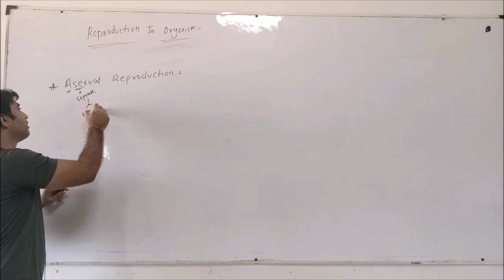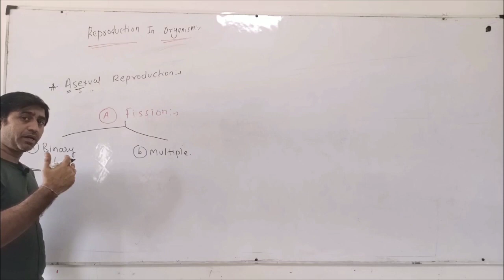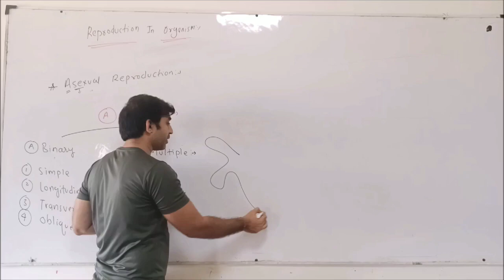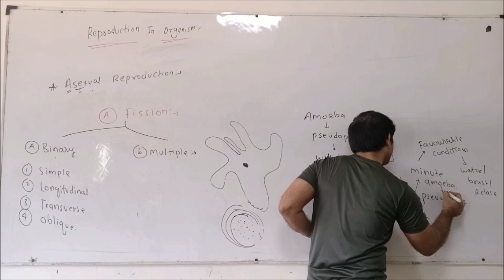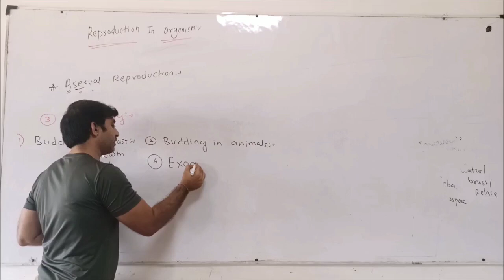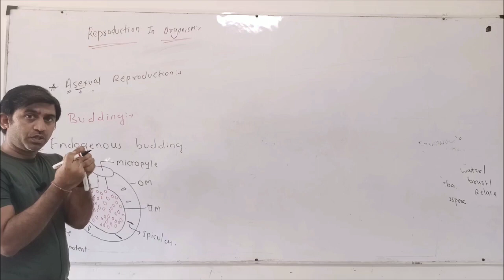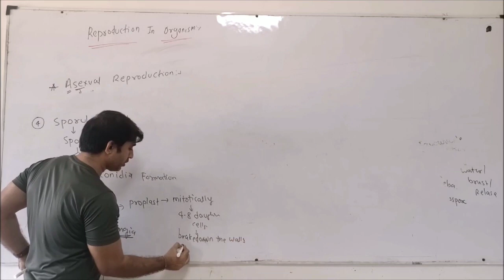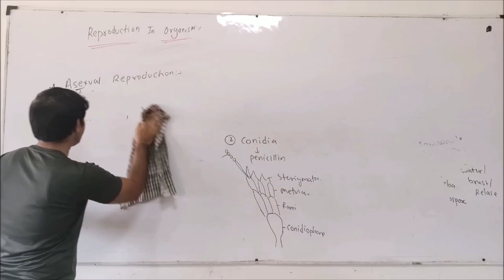Reproduction in organisms | L 3 | Types of Asexual Reproduction | Dilip Joshi Sir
Class 12 Biology -Reproduction In Organism | CBSE Board 12 I NCERT I Dilip Joshi

Vegetative propagation

Reproduction in Organism | Biology | Class 12th | NEET Biology | NEET 2021,

Reproduction in organisms I L3 I NEET 12 CBSE I Joshi Sir,Dilip Joshi Biology,

Lecture 3 Reproduction in organisms